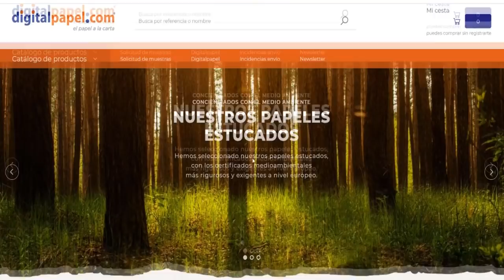Scrapbooking-Caja fácil para libro de firmas y Haul material digital papel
Los materiales que habéis visto en este vídeo, y mucho mas están
Podéis comprar todo tipo de productos de papelería y cartonaje. grandes cantidades o  unidades. Y lo mejor, os lo mandan a casa.
La medida que yo he elegido para mi pedido es SRA3 (32x45cm.) pero las podéis encontrar en otras medidas.

→MI TIENDA ETSY  para comprar mis trabajos.